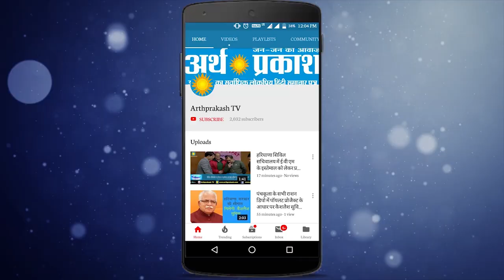इस Dr. ने बताया कैसे करें घर पर Coronavirus का टेस्ट देखें